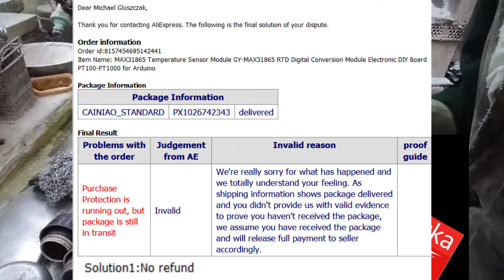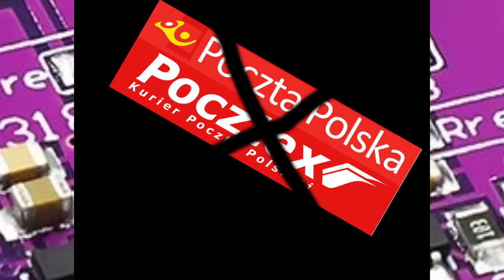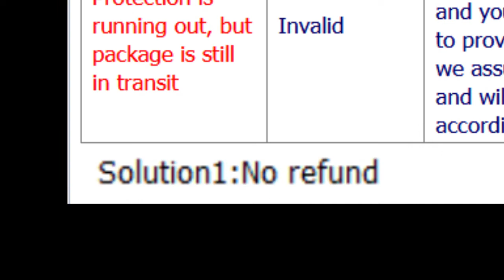Zamarzanie ludzi w domach w Polsce 2022-23 - Pocztex nie dostarcza zamównień Aliexpress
Zamarzanie ludzi w domach w Polsce 2022-23
Pocztex nie dostarcza zamównień Aliexpress
Okazuje się, że przewidywane kłopoty z ogrzewaniem domów tej zimy nie będą spowodowane odcięciem się Polski od dostaw gazu z Federacji Rosyjskiej za sprawą knowań nierządu usa, a z powodu fatalnych decyzji zarządu chińskiego Aliexpress o dostawach zamówień w Polsce za pośrednictwem polskiego kuriera Pocztex.
Pocztex odmawia dostarczenia mi już trzeciego z kolei zamówienia z Aliexpress, tym razem kluczowo ważnego modułu odczytu danych z czujnika temperatury do mojego pieca.
Zamówienie w aliexpress przyjęto 2 listopada i tego samego dnia przysłali mi informację, że przesyłka została nadana.
13 listopada aliexpress przesłał do mnie email z informacją o dotarciu przesyłki do mojego 'kraju - regionu'.
Pocztex ani od Poczta polska nie kontaktowali się ze mną w żaden sposób w celu umówienia dostaczenia przesyłki.
W miejscowym oddziale poczty Żabia Wola nie odbierają telefonów, a Poczta polska nie chciała przyjąć mojej interwencyjnej reklamacji w czasie kiedy miały miesce te wydarzenia.
21 listopada przyszła informacja od Aliexpress o nieudanej odprawie celnej mudułu, po czym 26 listopada, że jakoby zamówienie zostało dostarczone!
Po mojej próbie uruchomienia postępowania reklamacji w Aliexpress 26 listopada chwilę potem z Aliexpress przesłali mi postanownie o umorzeniu postępowania z decyzją odmowy zwrotu pieniędzy za niedostarczone zamówienie!
Co Pocztex robi z niedostarczonymi zamówieniami?
Przywłaszcza je sobie czy je niszczy?
Zaraz grudzień, ogrzewanie domu jest w Polsce niezbędne w okresie zimy.
Mnie z powodu polskiego Pocztex - uszkodzonego ostatniego ogniwa w łańcuchu dostaw - nie dostarczono modułu do odczytu danych z czujnika temperatury do mojego pieca.